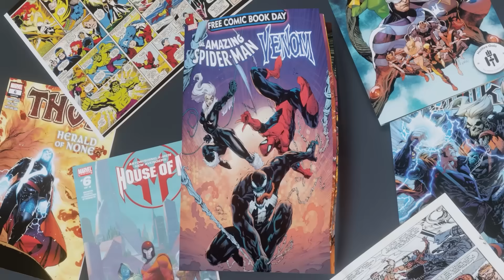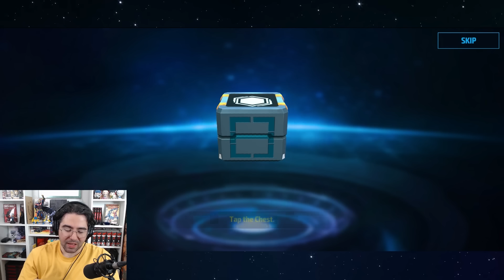THE LEGEND OF CHANNEL *** CONTINUES - Marvel Future Fight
this is an mff video about over 100k essence gambling on the goat channel 835